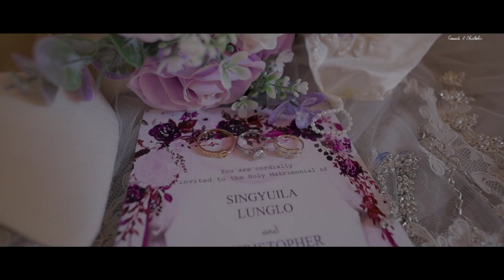My Wedding Video